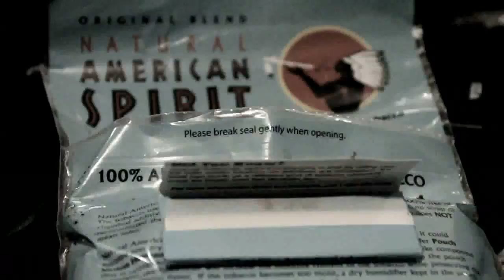SWEET x SKATESAUCE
SWEET came out to Cali for 2 weeks to film for their new video.  We met with them in San Diego and stayed at 'Club Sweet'.  Partys went down with SK8MAFIA and it was an overall good time.  We got some good skating in too! check the Sauce!

Featuring Josef Scott Jatta, Erik Pettersson, Koffe Halgren, Gunes Ozdogen, Justin Guillen, Marshall Heath, Peter Smolik, Brandon Turner, Jamie Palmore, SK8MAFIA, Bjorn, & Nick Tucker.
Skate Sauce x Sweet Skateboards collab video
2011